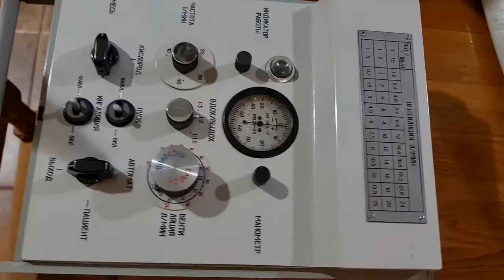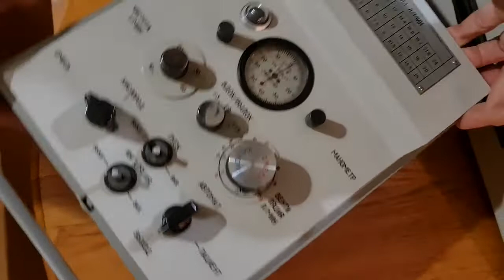for Alejandro.../ 1970, USSR portable medical breathing apparatus.